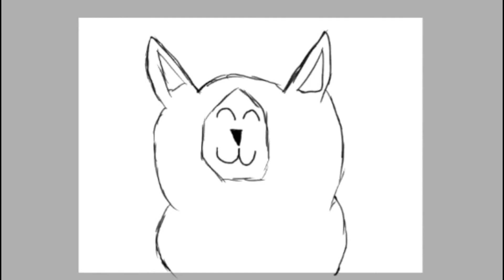Ma motivation pour les vidéos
en résumé: ma pote ma demandé de faire une vidéo test et mettre sur youtube pour halloween et bien sur j'ai accepter, donc je l'ai fais et mis en ligne sur youtube.
Sachez que je vais m'améliorer a chaque animation que je fais (ça prendra du temps)